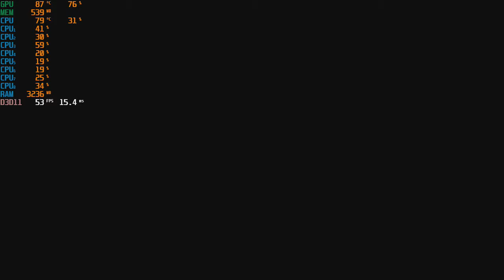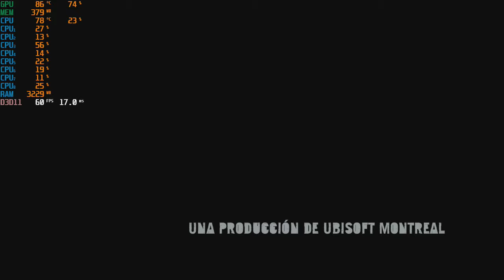FAR CRY 3 i7 2630QM GTX 560M 720p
Detalles del equipo:

Laptop ASUS Republic Of Gamers G53SX

PROCESADOR: Intel® Core i7 2630QM
MEMORIA: 8gb DDR3 1333 Mhz (4x2)
TARJETA DE VIDEO: NVIDIA GTX 560m
ALMACENAMIENTO: disco duro HITACHI 640 gb 5400 rpm